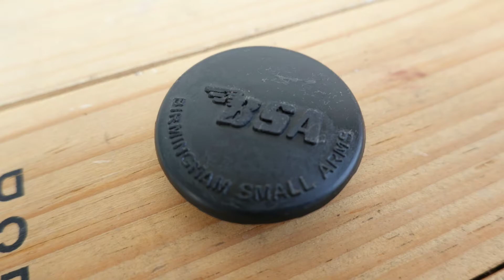Karet Getah Untuk BSA Motosikal Motor Antik BSA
Untuk pemesanan bisa melalui Bukalapak. Nama layaknya : Ruly Pasar Antik Cikapundung

Pasar Barang Lawas Cikapundung terletak di lantai 3 Gedung Cikapundung Electronic Center. Buka setiap hari dari jam 12 siang hingga jam 8 malam.